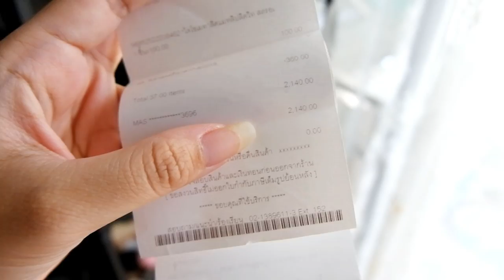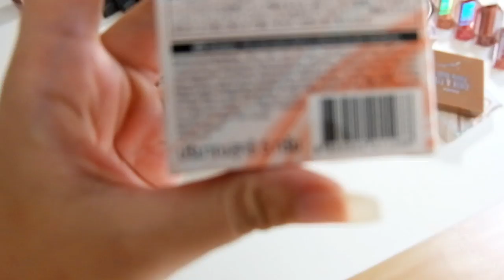Daiso cosmetic HAUL เปิดถุงช๊อปเครื่องสำอางค์จาก Daiso!| Gingerie